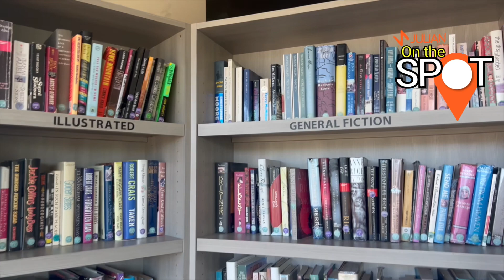Gay and Lesbian Center Las Vegas 🏳️‍🌈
Real Estate Agents Ally Rodriguez and Julian Salazar volunteer at “the center” They will show you the inner workings of the and their motto “The LGBTQIA+ Center Serves as a Haven For All. We Welcome and Celebrate the Diversity of Our Communities And Strive to Empower All to Live Authentic Lives.”